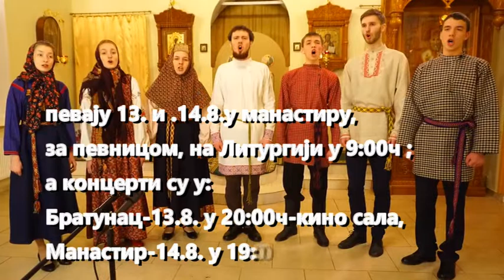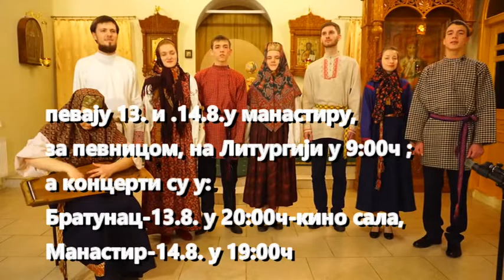2018-08-13 и 14.8. најаве: ПЕРЕЗВОН Perezvon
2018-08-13 и 14.8. најаве: ПЕРЕЗВОН  Perezvon
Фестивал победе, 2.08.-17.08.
Покровитељи: Фондација Владимира Лабата Ровњева и Руски Императорски Флаг

Концерти московске групе ПЕРЕЗВОН у част српске победе у првом светском рату,
У програму учествује Радмила Воинович, члан Савеза писаца Русије и УКС

На дан Воздушно-десантних воиск России 2.8.фестивал почиње концертом у Републици Српској у Милићима,
а наставља се концертима у другим местима Републике Српске и Републике Србије.

Група ПЕРЕЗВОН ће наступати у Братунцу 13.8. у кино-сали, у 20:00ч.
а 14.8. у манастиру Св.Тројице, Бијеле Воде код Љубовије у 19:00ч. а певаће и за манастирском певницом и 13.8. и 14.8. на Литургији која почиње у 9:00ч.

Добродошли!